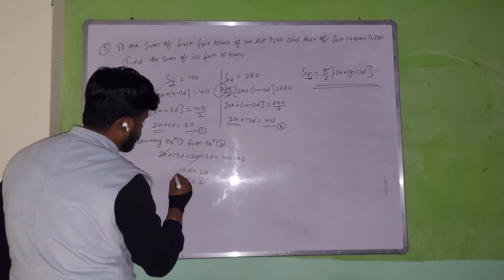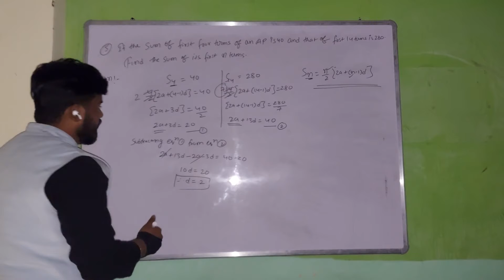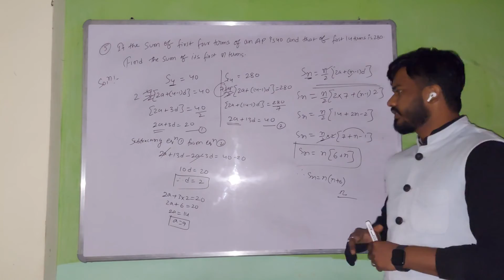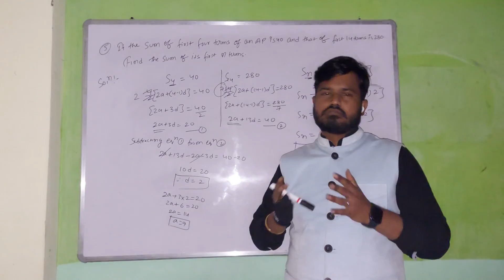Arithmetic Progression (AP) previous year questions for class 10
previous year questions 2019, 2018, 2017